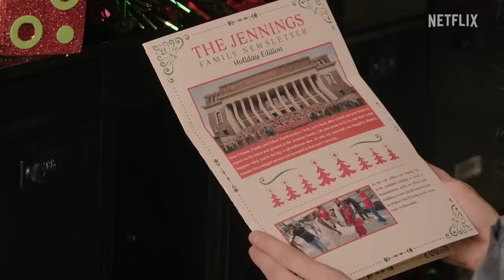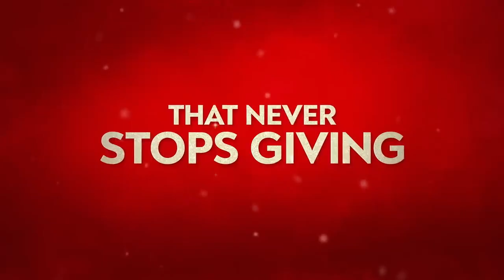Hayatımın En İyi Noel Tatili Filmi Konusu Oyuncuları - Netflix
Hayatımın En İyi Noel Tatili filmi, konusu, oyuncuları, karakterleri, cast, yorumları, ekşi, Netflix, imdb puanı, nereden izlenir, fragmanı, izle gibi aramalarınıza yorumguncel.com!